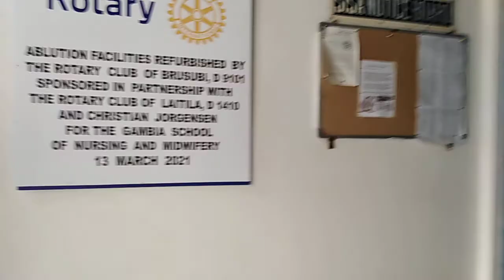"DETALLES DE LARI" Escuela de enfermería en la República de la Gambia. 🇨🇺📌🇬🇲🤗🙏❤️